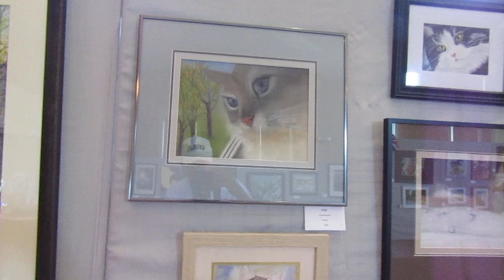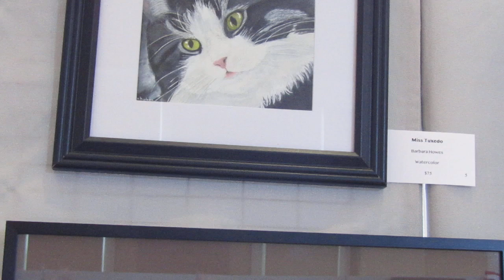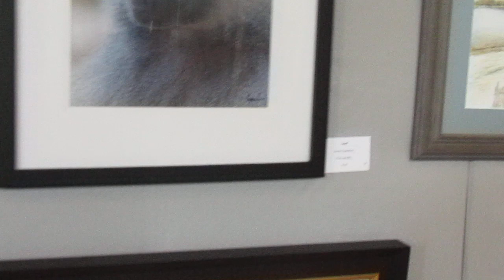Video 1 - 4th of July, 2022 Art Show at the CCA in Chelmsford, MA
This video was produced and videotaped by Tom Christiano, for the "Chelmsford News" Cable TV Show.